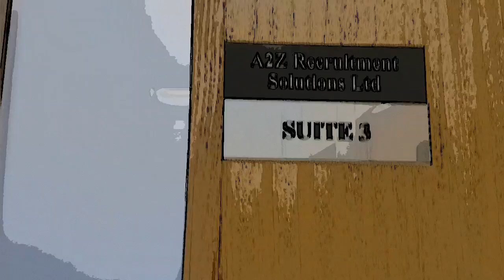Renting Luxury Watches - Is it Worth It ? - Real Watch Talk - Episode 1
Hey guys welcome back, today's topic is about renting Luxury watches, start of my new series real watch talk. Enjoy !